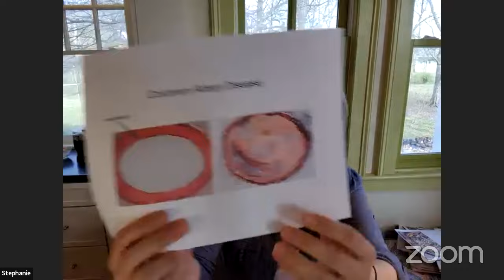Nurse Stephanie explains: "What do Cholesterol and Rock Candy Have in Common?"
You can get my Cholesterol Lowering Dessert in my "You're As Old As Your Arteries" Mini Course:

If you'd like to learn more about treating and even reversing Chronic Disease (Type 2 Diabetes, heart disease, high blood pressure, and excess weight) with plants, check out my FREE one hour webinar

Learn about the disease reversal research and develop cooking skills for 4 weeks, then dive in 100% for 21 Days.  Compare your weight and bloodwork after the 21 day challenge-you will be amazed at the power of plants.   You can even purchase a Gift Course for a loved one.

My name is Stephanie Spencer.  I’ve worked as  a cardiac RN for 27 years and I’m also Board Certified in Lifestyle Medicine.  If you’re interested in making serious progress on conditions like excess weight,  Type 2 Diabetes, heart disease, high blood pressure, and inflammation, you’re in the right place!

"We have two lives.   And the second begins
when we realize we only have one."
Confucius

Stephanie

Stephanie Spencer RN, BSN, DipACLM
Certified Lifestyle Medicine Practitioner
American College of Lifestyle Medicine